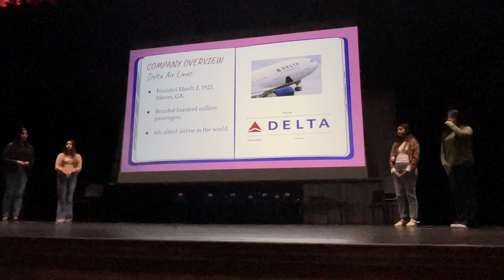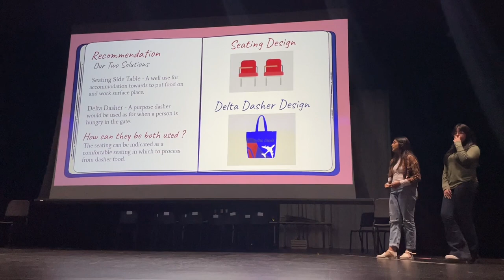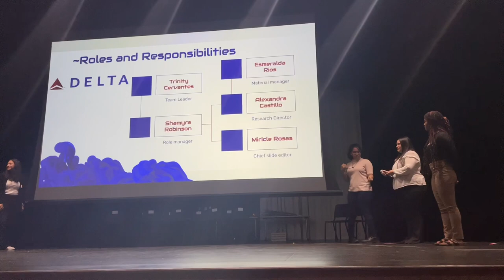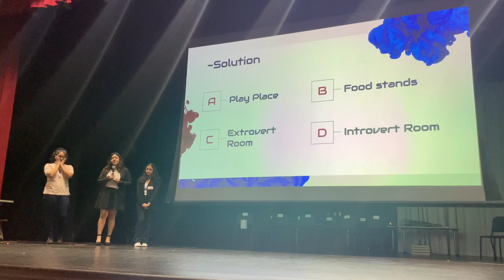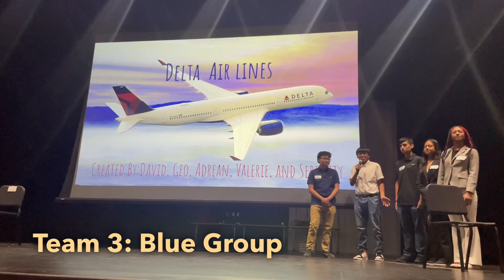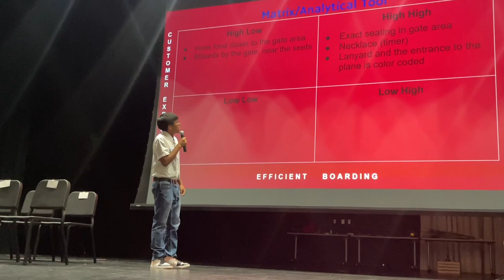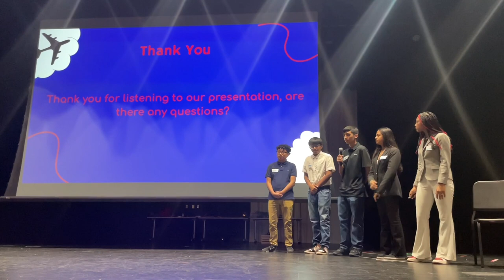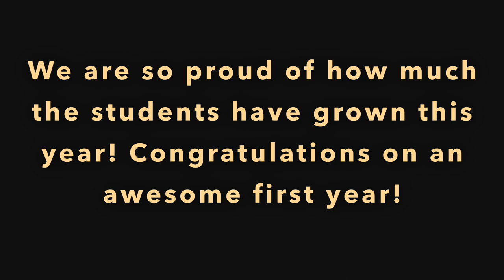9.6 3DE Finalist Presentations at The Dalton Academy